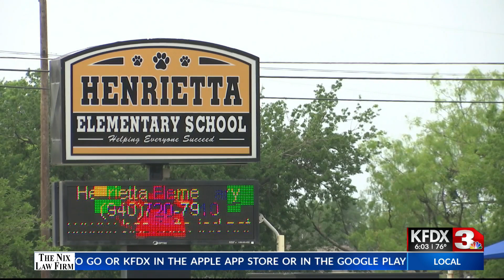Henrietta ISD proposes bonds for new high school, athletic upgrades